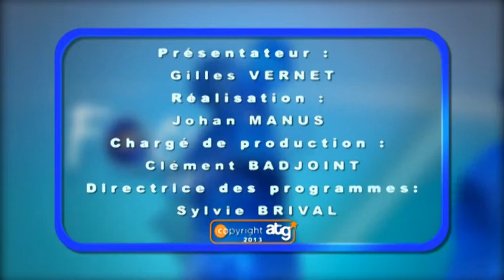Focus Infos XX Octobre 2013 amateurs de Jazz 2